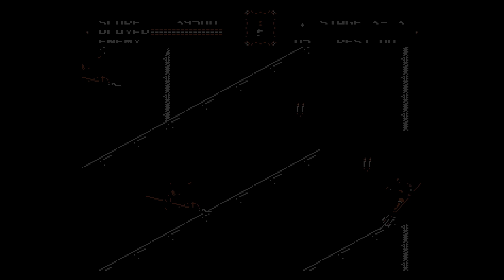Castlevania Bloodlines part 2